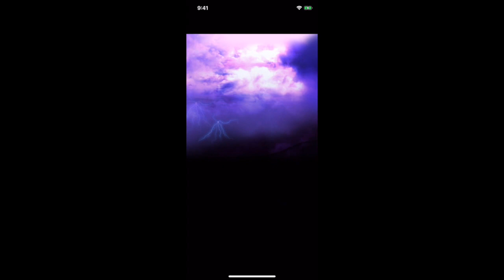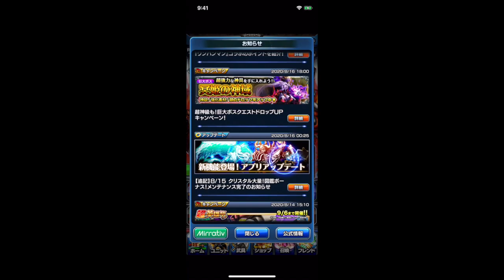【グラサマ】ワンパンマンコラボガチャ１１連引いたら虹２つ来た！！！＃５４２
レイアスも仕事しようね。